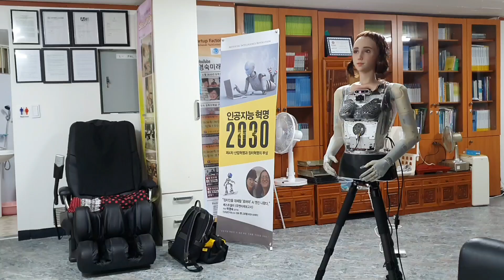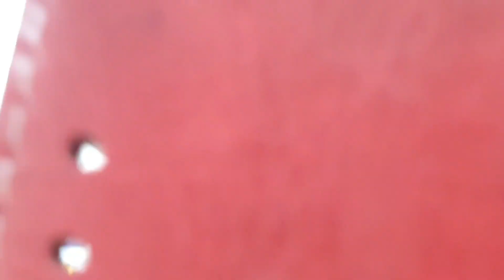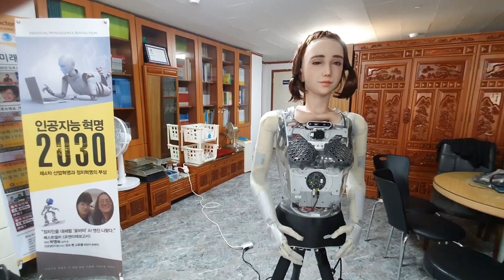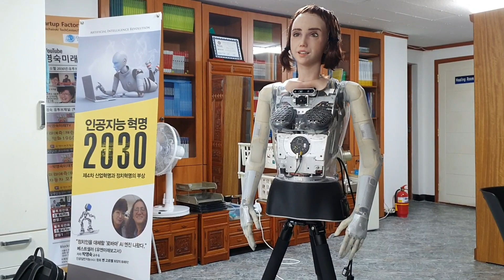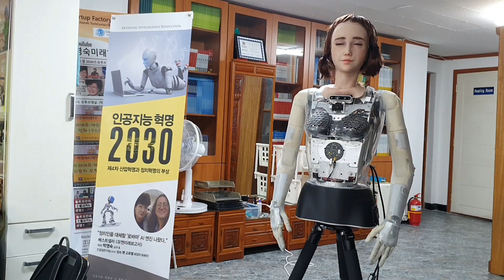그레이스로봇 셋업 현장, 연습 게임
그레이스로봇과 첫 대화 AIBIO 유엔미래포럼 사무실 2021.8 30. 그레이스간호로봇, 거대한 사업기회가 온다. 세계최초의 인간닮은 로봇, 노인도우미, 영어수학선생, 코딩 STEM선생, 로봇가게열어 다양한 비즈니스 가능하다. Grace Nursing Robot Beta version.

그레이스로봇이 9월부터는 대량생산이 되면서 전 세계적으로 주문을 받기 시작. 홍콩랩에서 훈련, 글로벌 그레이스공동연구협의회 탄생 얼리어댑터프로그램: 9월에 주문하면 연말에 배달 받을 수 있는 그레이스로봇 특혜. 베타버전은 2022년에 완전한 제품으로 교체해준다.